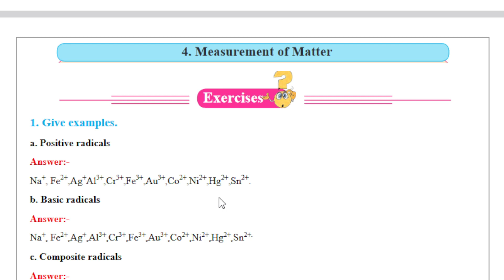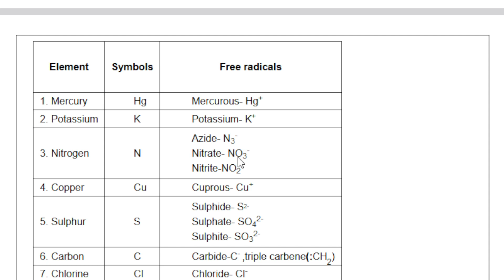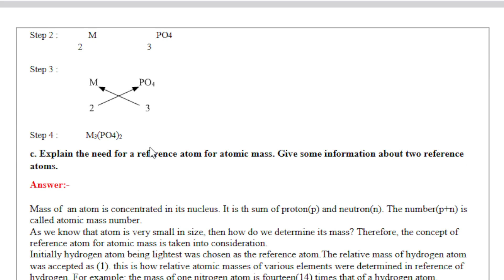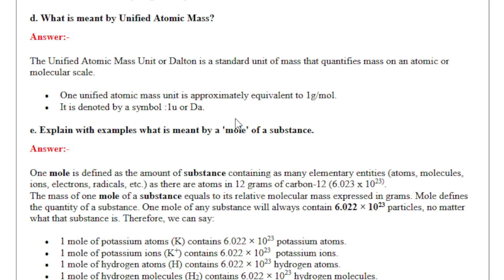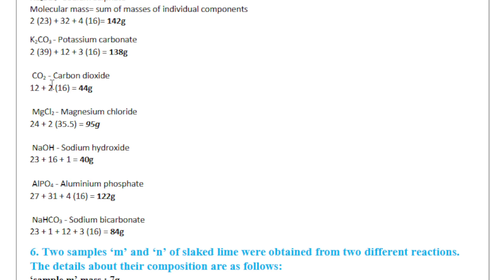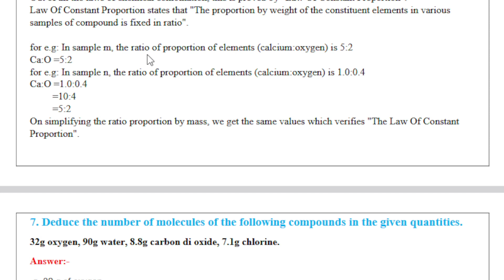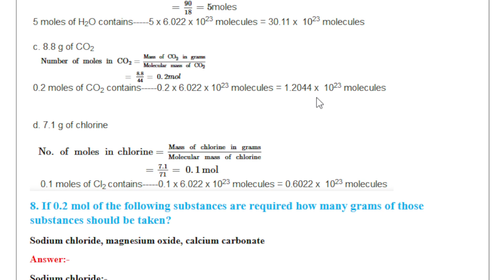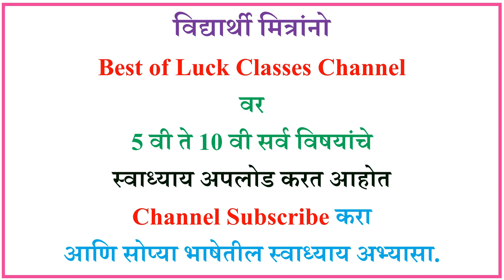chapter 4 measurement of matter question answer, class 9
Exercise class 9 science chapter 4 measurement of matter, Exercise measurement of matter, Std 9, 4. MEASUREMENT OF MATTER QUESTIONS AND ANSWERS, EXERCISE CLASS 9 GENERAL SCIENCE CHAPTER 4, 9th class science chapter 4 measurement of matter question answer, class 9 science chapter 4,